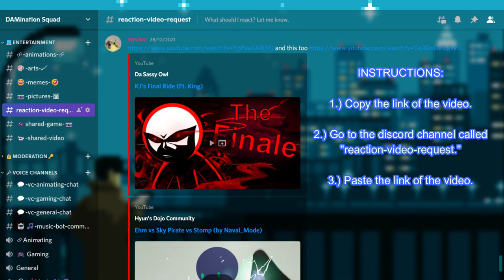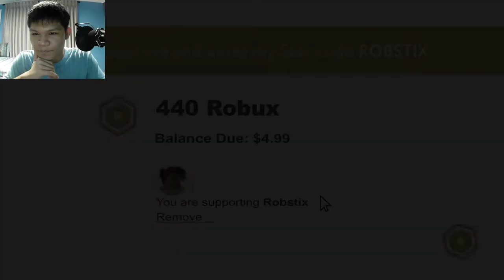5 Worst Moments in Survive the Killer Roblox | [REACTION]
I actually forgot, Shout Out to "RANDOM MOMENTA" for this request. So if you guys want to get a shout out as well, in the future, it is simple.

INSTRUCTIONS:
1. Copy the link of the video.
2. If you already joined my discord server, please go to the channel called "reaction-video-request."
2.5 If you are not in my discord server, then paste the link of video in the comment section down below.
3. For those who joined my discord sever and after finding reaction-video-request, paste the link of the video and you will be good to go.

After all that, I will take down notes and pin it on discord. That way sooner or later, in the future, I will react to it and give you a shout out.